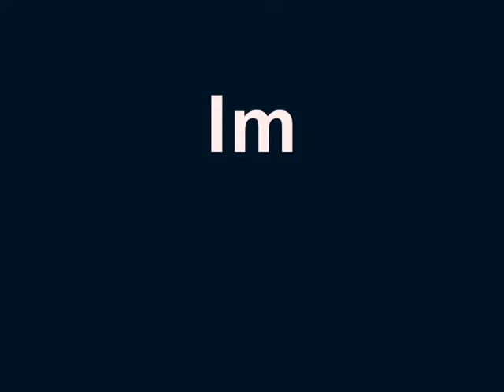ima robot - creeps me out TYPOGRAPHY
motion typography to: creeps me out by ima robot.
newest work. made it in two class periods.